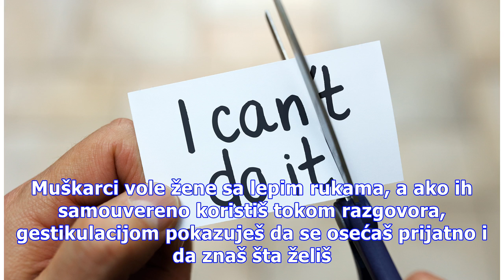Govor tela koji ti daje instant samopouzdanje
Žene koje imaju samopouzdanja uspešnije su na brojnim životnim poljima, a u njih se ubraja i ljubav. Ako želiš privući nekoga, ovi trikovi povećaće ti samopouzdanje, a samim time i privlačnost: Smeši se Osmeh na licu automatski šalje poruku da se osećaš prijatno, a osim toga, poziva osobu koja ti mo...